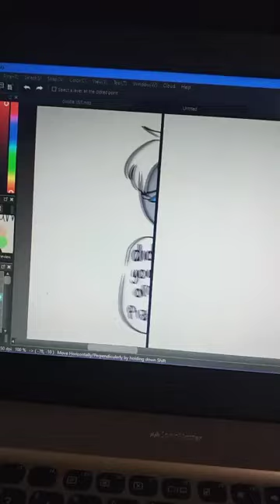sound : @llama.s.h , I'm opening commissions to fix my laptop screen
art sound : @llama.s.h , I'm opening commissions to fix my laptop screen :")